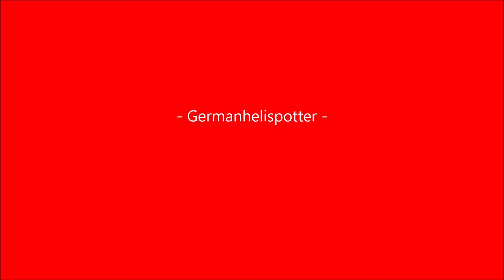[ERSTMALIG] Air Rescue Wittmund - schöner Start am Inselkrankenhaus Borkum (13.09.2020)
Am 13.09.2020 startete der Air Rescue Wittmund 79-99-1 am Inselkrankenhaus Borkum. Die BK 117 mit der Kennung D-HDRH, welche von der DRF Luftrettung stammt und auch dessen Farben trägt, aber mit "NHC" beschriftet ist, konnte erstmalig für YouTube gefilmt werden!